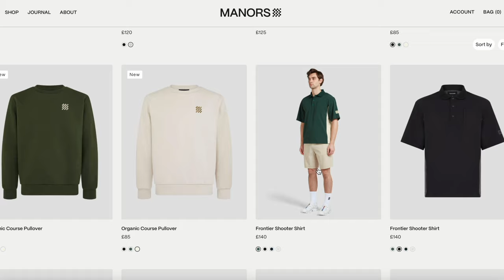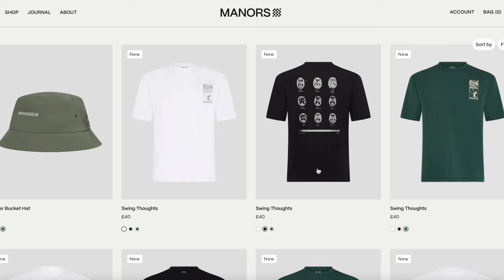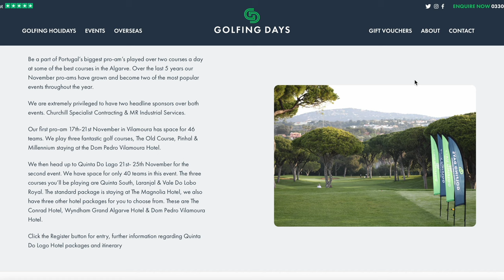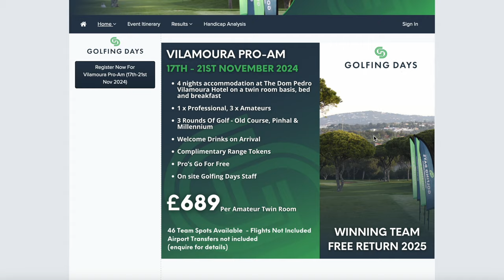Why George LEFT THE GOLF SUPPLY & Ashley TURNING PRO? (The GS Podcast Ep.4)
Listen to why George decided to quit the channel, Ashley playing his first tournament as a professional golfer & all about our time spent out in Portugal.

Bonus footage of JK in deep detail rating every single buggy from each course we visited in Portugal, it will have you in tears!

Thanks to Golfing Days as always for sponsoring The GS Pod. You can visit their website here: